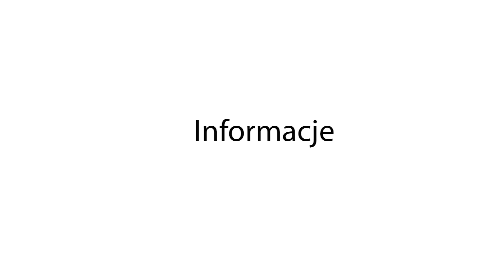Łużna24 - Sesja Rady Gminy Łużna - Krzysztof Kotowicz